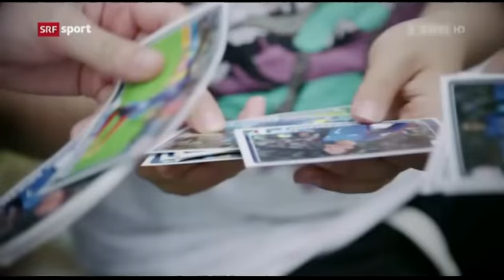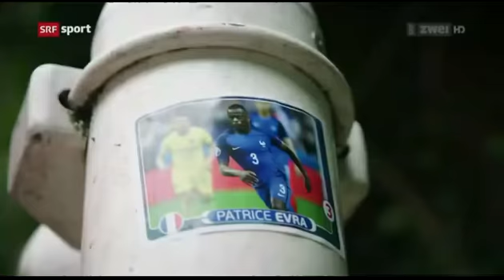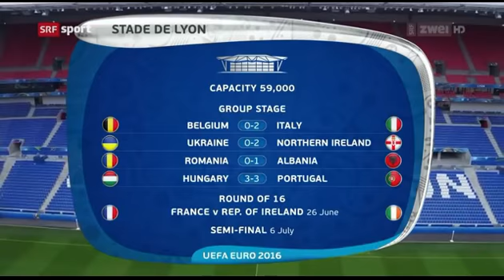UEFA EURO 2016: EM-Magazin Prematchbericht Frankreich 26.06.2016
UEFA EURO 2016: EM-Magazin Prematchbericht Frankreich 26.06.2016 vor dem Achtelfinalspiel Frankreich - Irland